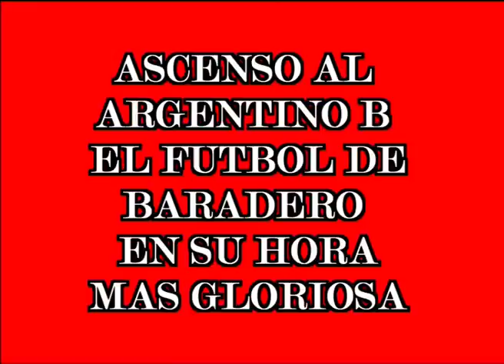Ultimo Momento: SPORTIVO AL ARGENTINO B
Sportivo Baradero derrotó al Club Mercedes 2 a 0 y logró el ansiado ascenso al Argentino B... el fútbol de Baradero en su hora más gloriosa...